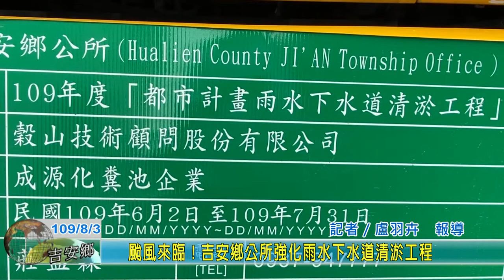20200803 03 颱風來臨！吉安鄉公所強化雨水下水道清淤工程